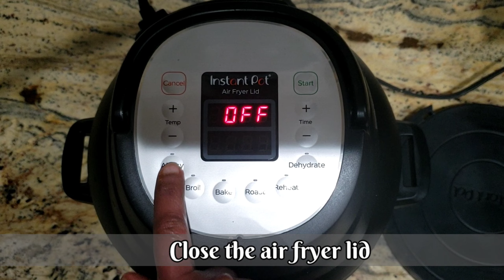Cajun Chicken Thighs in Instant Pot Air Fryer Lid | 6 Ingredients Chicken Fry Ready in 30 minutes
INGREDIANTS:
2 chicken thighs with bones
2 tbsp cajun powder
1/2 tsp garlic powder
1/2 tsp pepper powder
salt
1 tsp lemon juice
1 tbsp oil